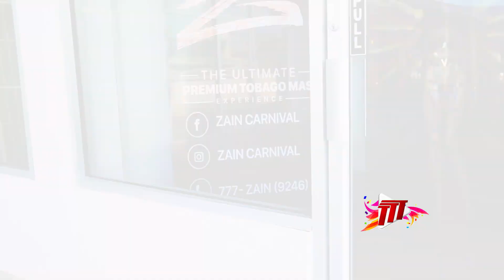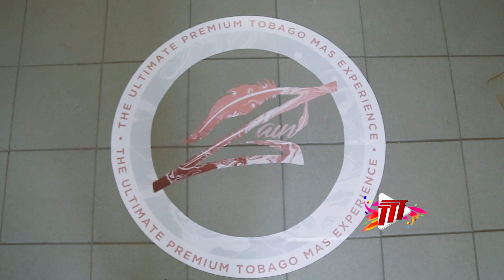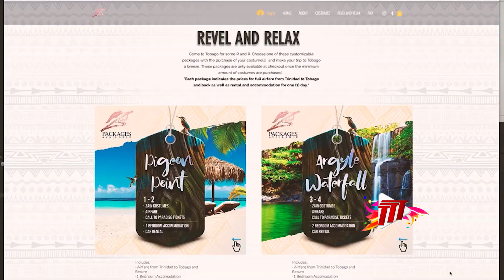Zain Carnival Tobago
ZAIN Carnival Band is bringing a new, ultra premium all-inclusive vibe to Tobago for the Carnival season. They are hoping that their band has what it takes to stand the test of time and encourage more people to come to Tobago to revel and relax.

Produced by: @cherissegabriella
Nestlé Flavoured Milks
Nestlé Nutri-Go